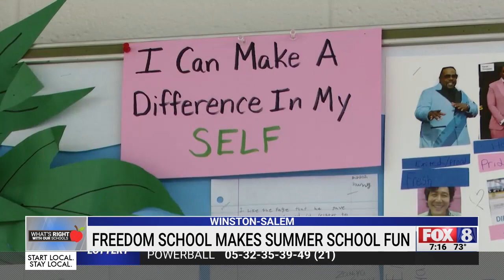Freedom School makes summer school fun in Winston-Salem